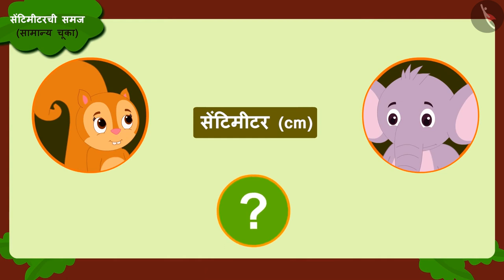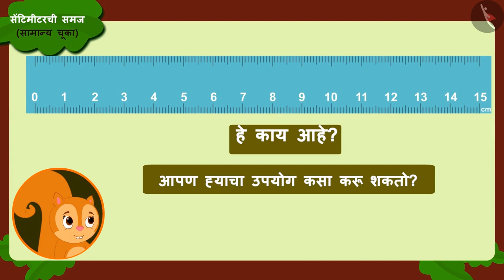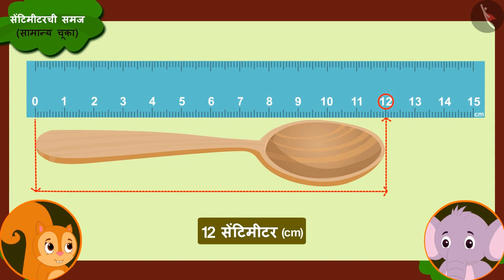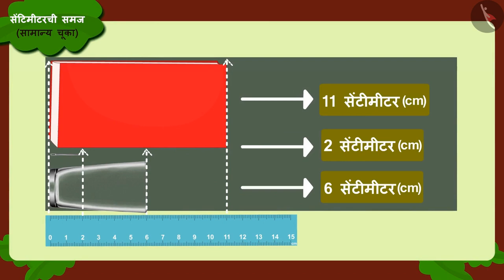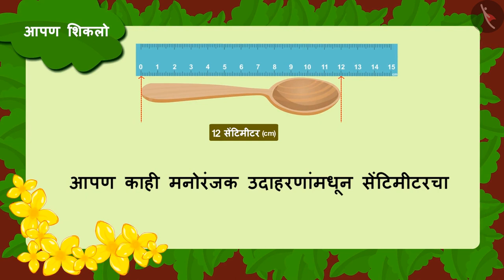सेंटिमीटरची समज|Part 2/3|Understanding the meaning of centimetre |Marathi|Class 3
सेंटिमीटरची समज|Part 2/3|Understanding the meaning of centimetre |Marathi|Class 3 | लांबीचे मापन | कक्षा 3 | NCERT | लांब आणि आखूड

Understanding of a centimetre; Use of a ruler | Measurement of Length | Grade 3 | NCERT | Long and Short

Welcome to part 2 of Understanding of a centimetre; Use of a ruler. In this video, we will discuss various examples of Understanding of a centimetre; Use of a ruler.